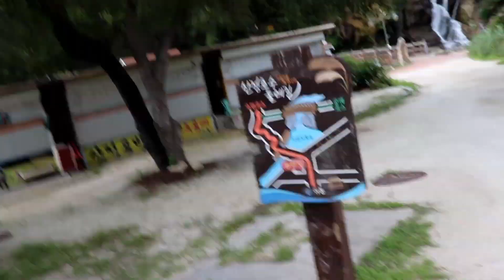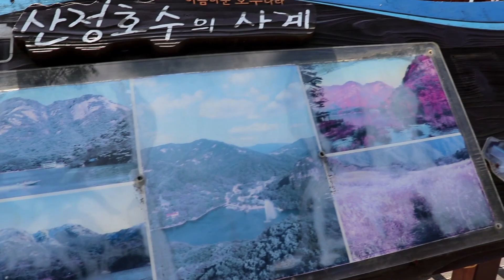to sanjeong lake south korea phocheon#sanjeonglake#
I realy enjoy...i hope you go to visit there ...